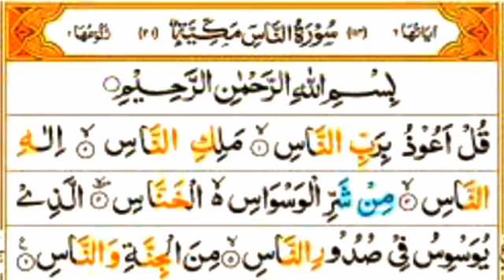4 Quls Beautiful Voice Reaction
4 Quls Beautiful Voice Reaction || 4 Quls Reaction